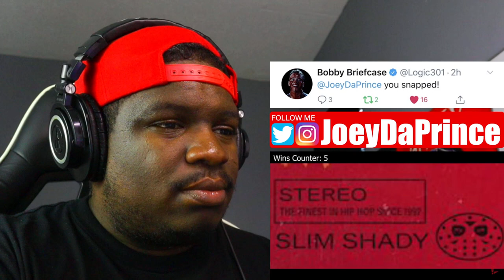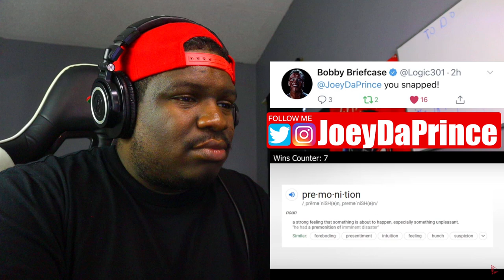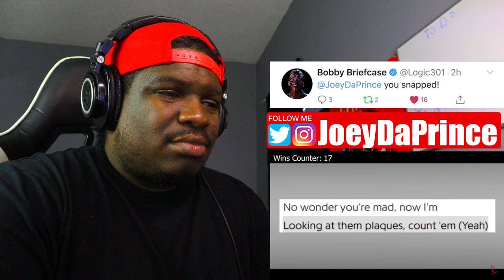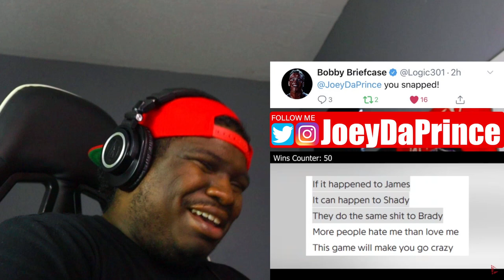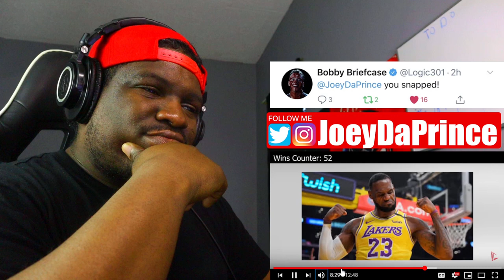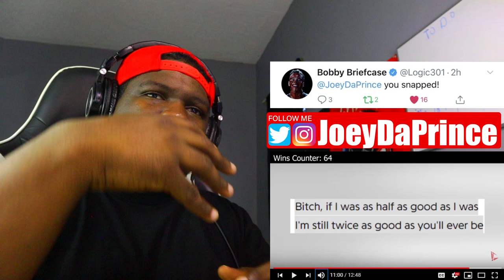Everything Great About Eminem's "Music To Be Murdered By" Pt. 1 - REACTION